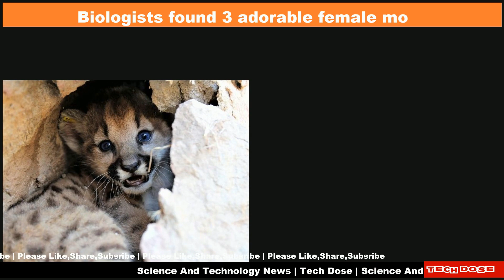Science And Technology Daily News|29 May 2023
📌 Horrific World War II bunker where Japanese scientists experimented on prisoners with biological weapons, found by archaeologists, report says
📌 Biologists found 3 adorable female mountain lion kittens. Now the trio will have to survive the harsh urban landscape of Los Angeles.